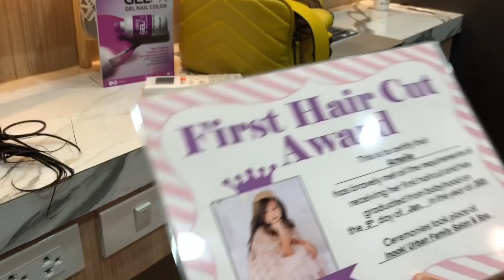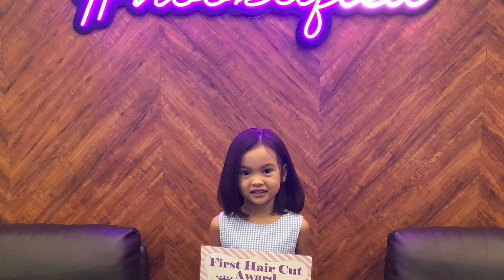First ever HAIRCUT!!!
I was so sad but it was her decision. 😭 Thank you Nook Urban Family Salon and Spa.